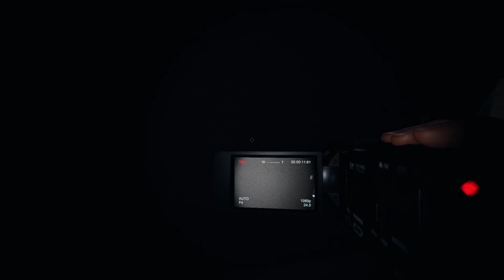Phasmophobia With Friends : Episode 58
Come watch Flamestripe play Phasmophobia with his friends as they get scared by ghost events, hunts and by each other.

Art of Flamestripe done by FelisRandomis on twitter.